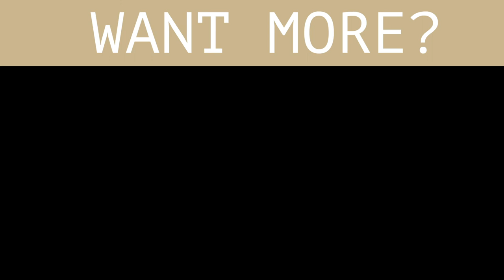Epic FLIP CUP Pouring (fluid art!!) | Acrylic Paint Pouring Technique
In today's video, we show an awesome paint pouring technique.  This fluid art technique involves filling a cup up with different acrylic paints, then flipping that cup onto your painting surface.  It creates crazy ripples and reactions within the paint, and this piece is no different!

Paint Mixing Directions:
- 1 part paint
- 1 part glue

If you give paint pouring a shot after watching our video, let us know!  We LOVE hearing from people who like our art.

Want some AWESOME T-Shirts?  We made these.

Most of our art is for sale through Instagram, so if you are interested in that, head over there!

~ Music ~
Title:  Sorry - (Prod. Riddiman)